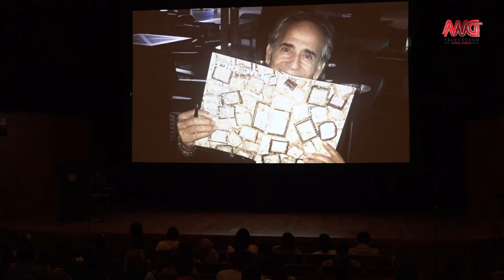گزارش کامل از روز دوم و اختتامیه جشنواره کمدی فینیکس تورنتو Toronto phoenix Comedy Film Festival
June 10

AMG TELEVISION
Farsi Television